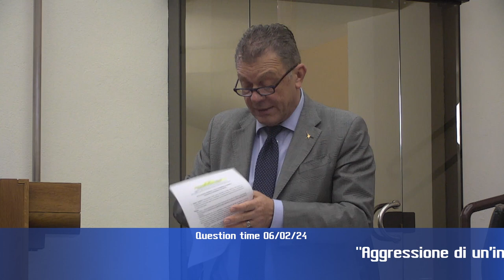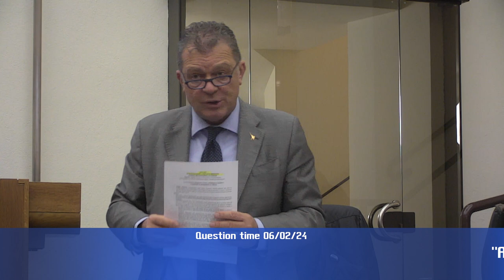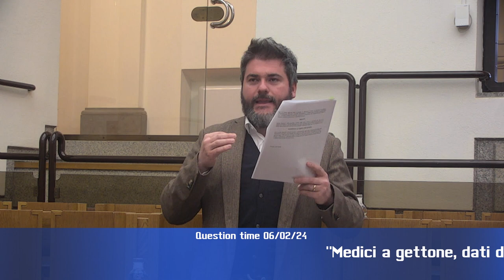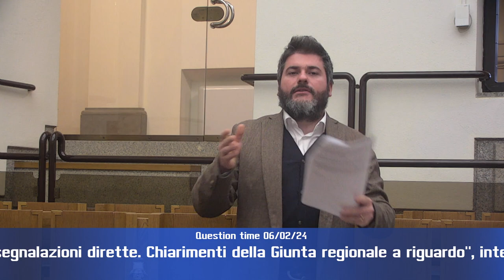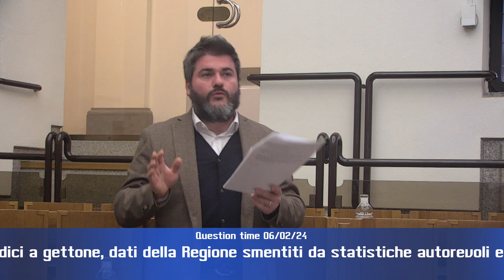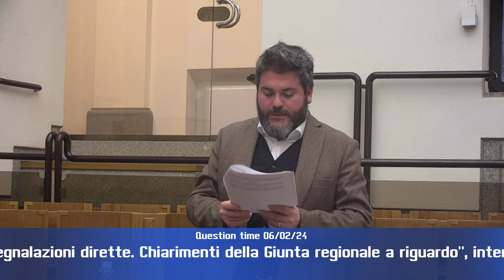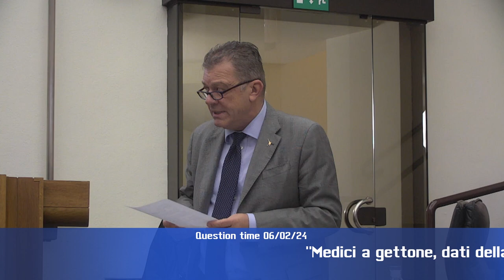Question time di martedì 6 febbraio 2024 - parte 3 di 4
“Aggressione di una infermiera al pronto soccorso dell'ospedale di Foligno: intendimenti della Giunta”, interrogano Stefano Pastorelli e Paola Fioroni (Lega) risponde l’assessore Luca Coletto.

“Medici a gettone, dati della Regione smentiti da statistiche autorevoli e segnalazioni dirette. Chiarimenti della Giunta regionale a riguardo”, interroga Thomas De Luca (M5S) risponde l’assessore Luca Coletto.